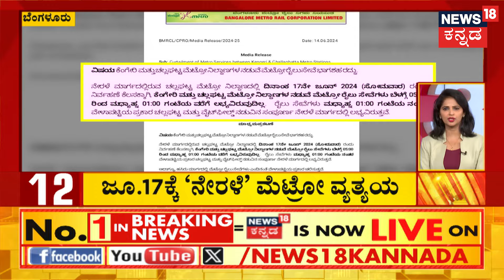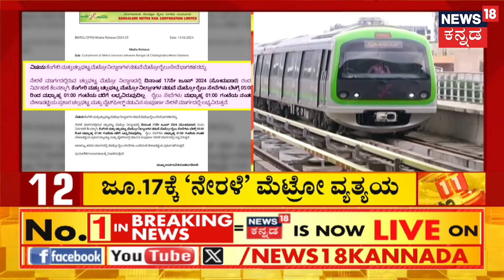Darshan Arrest News Kannada | ತನ್ನೊಂದಿಗೆ ಸಹಚರರ ಜೀವನವೂ ಹಾಳು ಎಂದು ದರ್ಶನ್ ಪಶ್ಚಾತ್ತಾಪ | Pavitra Gowda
Darshan Arrest News Kannada |  ದರ್ಶನ್‌ , ಗ್ಯಾಂಗ್‌ನಿಂದ ರೇಣುಕಾಸ್ವಾಮಿ‌ ಕೊಲೆ ಪ್ರಕರಣ ಸಂಬಂಧ ವಿಚಾರಣೆ ಬಹುತೇಕ ಮುಕ್ತಾಯಗೊಳ್ಳುತ್ತಿದೆ.. ಮಹಜರು ಪ್ರಕ್ರಿಯೆ ಮುಗಿದ ಬಳಿಕ ದರ್ಶನ್ ಮನಸ್ಥಿತಿಯಲ್ಲಿ‌ ಬದಲಾವಣೆಯಾಗಿದೆ.. ನಟ ದರ್ಶನ್ ಪಶ್ಚಾತ್ತಾಪದಿಂದ ನರಳುತ್ತಿದ್ದಾರಂತೆ.. ಘಟನೆ ಬಗ್ಗೆ ತೀವ್ರ ಪಶ್ಚಾತ್ತಾಪದ ಮಾತುಗಳನ್ನಾಡುತ್ತಿದ್ದಾರಂತೆ ದರ್ಶನ್.. ಪರಿಚಯಸ್ಥ ಅಧಿಕಾರಿಗಳ ಬಳಿ‌ ತಪ್ಪಾಗೋಯ್ತು ಅಂತಾ ದರ್ಶನ್ ಹೇಳಿದ್ದಾರಂತೆ.. ತನ್ನೊಂದಿಗೆ ಸಹಚರರ ಜೀವನವೂ ಹಾಳು ಎಂಬ ಪಶ್ಚಾತ್ತಾಪ ಪಡುತ್ತಿದ್ದಾರಂತೆ.

News18 Kannada Live | ನ್ಯೂಸ್ 18 ಕನ್ನಡ ಲೈವ್
Karnataka | ಕರ್ನಾಟಕ
Kannada | ಕನ್ನಡ